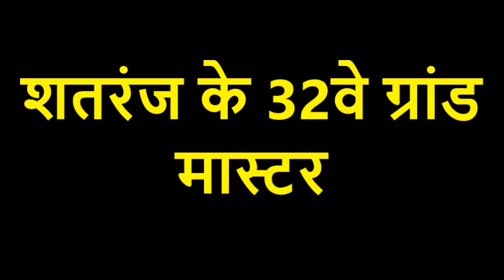शतरंज के 32वे ग्रांड मास्टर